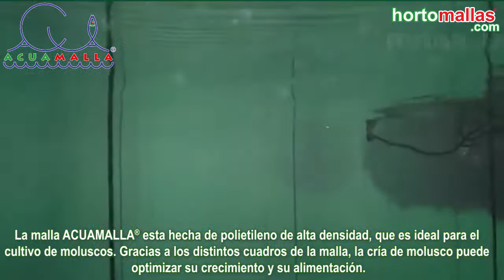Malla para cultivo de Moluscos por Sistema de cultivo Francés. Malla ACUAMALLA®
La malla ACUAMALLA® está hecha de polietileno de alta densidad, que es ideal para el  cultivo de moluscos. Gracias a los distintos cuadros de la malla, la cría de molusco puede  optimizar su crecimiento y  alimentación.